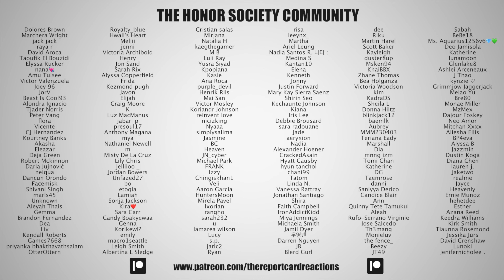BABYMONSTER "Drip" Music Video Reaction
We check out the music video for "Drip" by BABYMONSTER.